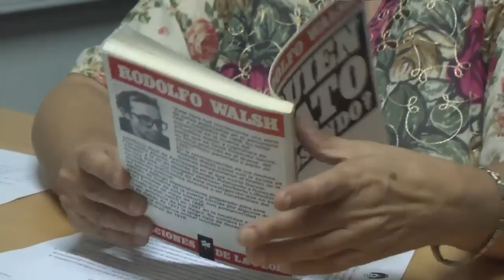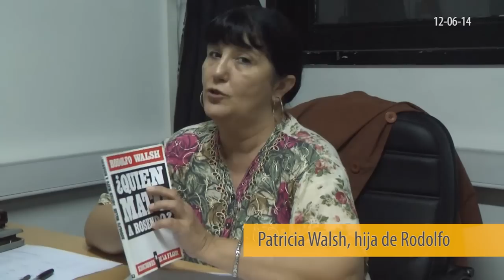Patricia Walsh repudia la censura al Diputado Nicolás del Caño